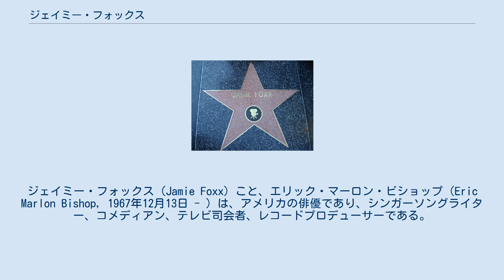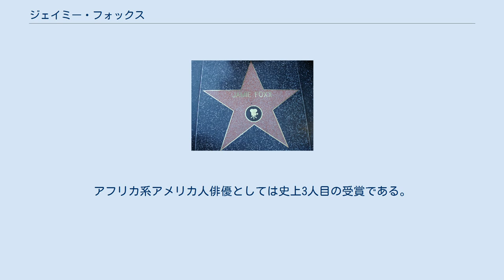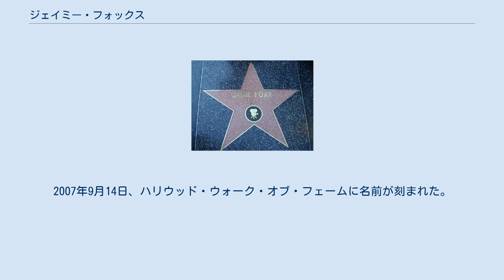ジェイミー・フォックス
ジェイミー・フォックス（Jamie Foxx）こと、エリック・マーロン・ビショップ（Eric Marlon Bishop, 1967年12月13日 - ）は、アメリカの俳優であり、シンガーソングライター、コメディアン、テレビ司会者、レコードプロデューサーである。
フォックスは、2004年に公開された伝記映画『Ray/レイ』でレイ・チャールズを演じたことで広く知られるようになった。
この作品でフォックスは、アカデミー賞、BAFTA、映画俳優組合賞、放送映画批評家協会賞、ゴールデングローブ賞の主演男優賞を受賞した。
同年、犯罪映画『コラテラル』では、アカデミー助演男優賞にノミネートされた。
 ハリウッド・ウォーク・オブ・フェームに刻まれたジェイミー・フォックスの名前 出生時の名前はEric Marlon Bishop。
祖父母に育てられ、3歳からはピアノを習い始めた。
高校時代にはアメリカンフットボールのクォーターバックとして活躍。
大学では音楽を専攻し、ジュリアード音楽院でピアノも学んだが、卒業後はコメディアンとしての道を歩み始めた。
 "ジェイミー・フォックス”という芸名を使い始めたのはこの頃で、ステージで出番を待っていると女性コメディアンが先に呼び出されることが多いことに気が付き、名前では性別を判別しにくい”Jamie”を選んだという。
Foxxは尊敬するコメディアンのRedd Foxxからもらった。
 1996年から2001年までテレビでシチュエーション・コメディ『ザ・ジェイミー・フォックス・ショー』に出演、広く人気を博した。
 2004年、レイ・チャールズの伝記映画『Ray/レイ』でレイを演じきり、アカデミー主演男優賞を受賞した。
アフリカ系アメリカ人俳優としては史上3人目の受賞である。
このとき、『コラテラル』での演技に対しても助演男優賞にもノミネートされていた。
2007年9月14日、ハリウッド・ウォーク・オブ・フェームに名前が刻まれた。
 結婚はしていないが1994年と2009年に娘が生まれている。
 他にもカニエ・ウェスト、トゥイスタ、50セント、T.I.、ザ・ゲーム、リュダクリスなどのアルバムに参加。